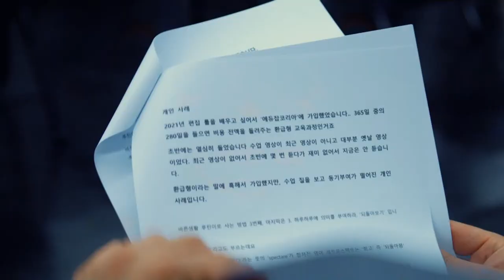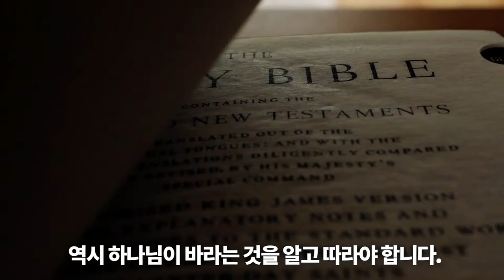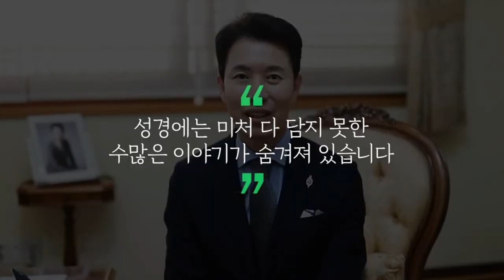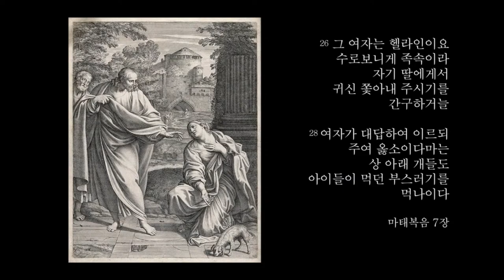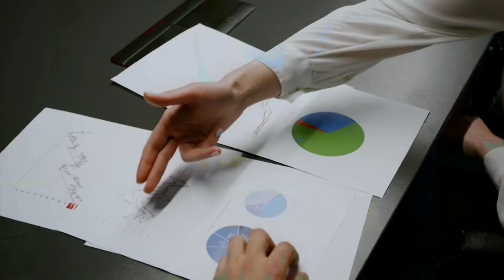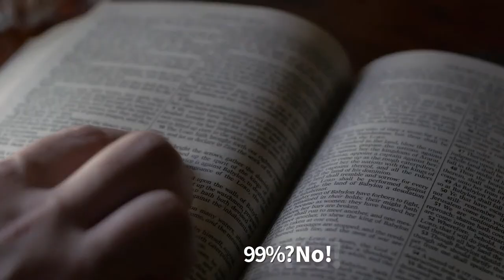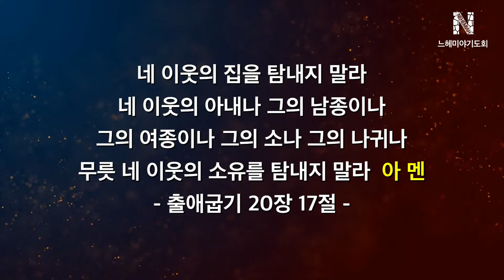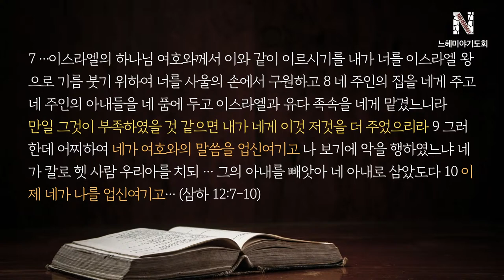금요느헤미야기도회 _ 이우대 목사 설교 2022/8/26 _ 꿈의교회 금요예배 실시간 온라인예배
* 설교제목 : 탐내지 말라
* 설교자 : 이우대 목사
* 설교본문 : 출애굽기 20:17

* 제6회 생명사랑 걷기축제 & 건강체험 한마당 신청 바로가기

 - 주일 1부 : 오전 6:30
 - 주일 5부 : 오후 2:30
 - 저녁 W WORSHIP : 오후 7:00 (6:55부터 찬양 시작)

* 김학중 목사 저서 「the Day : 당신을 만난 날」 구입 링크

기호현 목사 & 느헤미야찬양팀

"예수보다 더 큰 사랑" Tommy Walker
ⓒ 1993 Universal Music - Brentwood Benson Songs (Admin by Brentwood-Benson Music Publishing, Inc.)
Curb Dayspring Music (Admin by CopyCare Asia)

"나는 주만 높이리" Tommy Walker
ⓒ 2000 Integrity's Praise! Music (Admin by Capitol CMG Publishing (Integrity Music, David C Cook))

"이 눈에 아무 증거 아니 뵈어도" Robert Lowry, William Orcutt Cushing
ⓒ 찬송가 545장 (Public Domain)

"주의 친절한 팔에 안기세" Elisha Albright Hoffman
ⓒ 찬송가 405장 (Public Domain)

"죄 짐 맡은 우리 구주" Joseph Medlicott Scriven
ⓒ 찬송가 369장 (Public Domain)